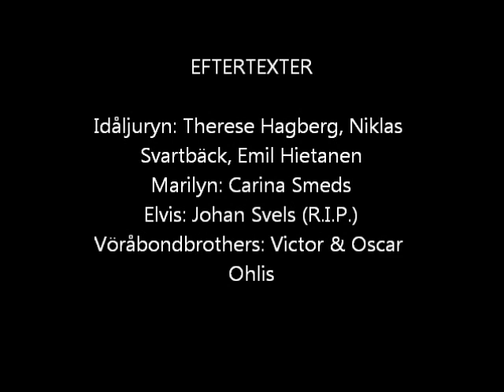Jiubäl i bushin 2004 Idål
Vörå Ufs revy 2004